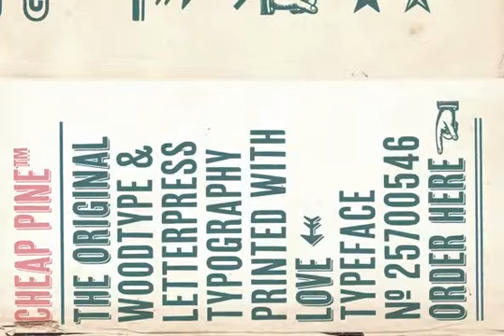Cheap Pine Font Download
Download Cheap Pine Font

Cheap Pine is a tribute to the wood type of the eighteenth century and nineteenth century. You can use Cheap Pine Sans Cheap Pine Shadow together to influence the color of the shadows. The font contains arrows hands stars and other special glyphs available through the OpenType ligatures feature.